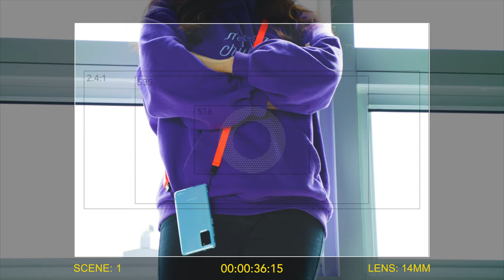스마트폰 목걸이 케이스 링케 핸드 + 숄더 스트랩 소개 영상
손목에 걸고 목에 걸어 스마트폰을 더욱 안전하게!
링케 핸드 / 숄더 스트랩 하나로 스마트폰 사용에 날개를 달아보세요!